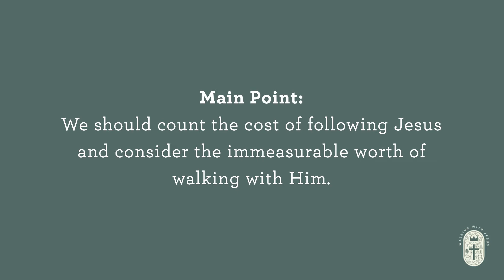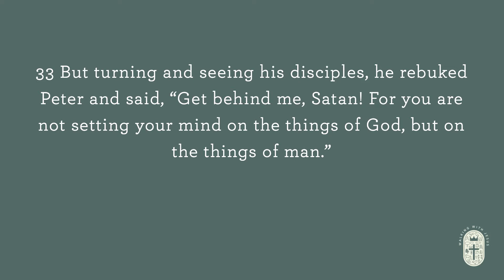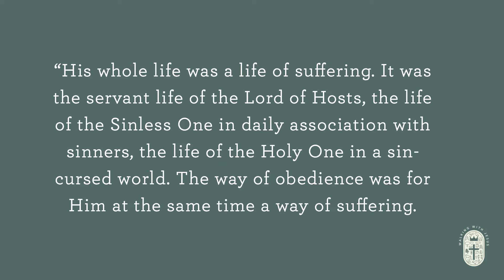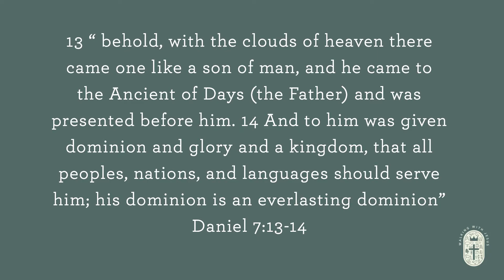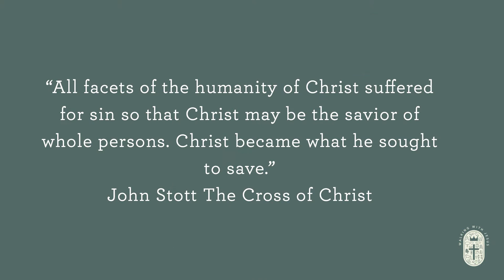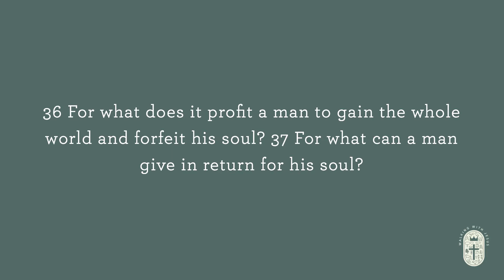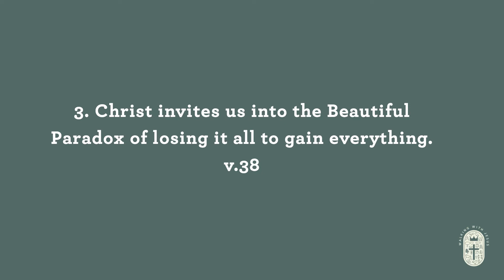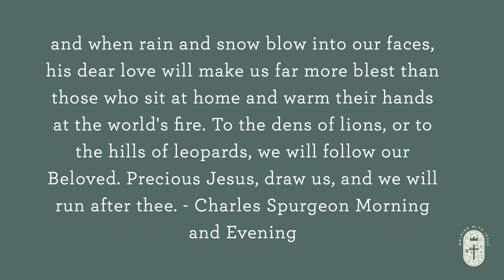Counting the Cost of Following Christ Mark 8:31-38 | Oaks Church Cincinnati | Terry Lee Kirkland